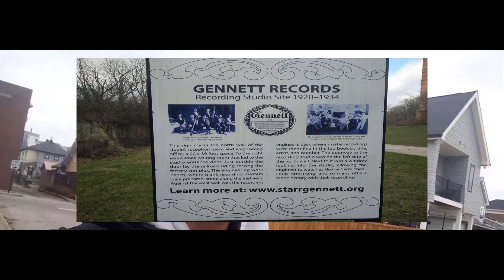Episode Zero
I am on a journey down the rabbit hole. Indiana has some weird relationship with music that I'll be exploring in this series. At the end I play an MJ song. Maybe MJ isn't my favorite artist of all time, but he's from Indiana, so I'm learning his songs. And they're catchy. MJ wrote some catchy songs.